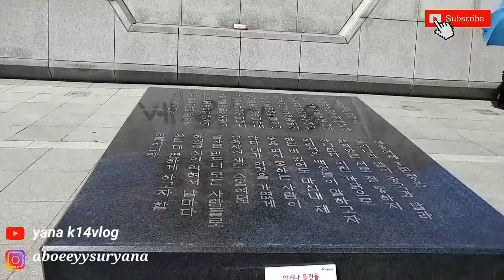SITUASI GWANGHWAMUN PLAZA DAN 2 PATUNG PAHLAWAN LANJUT KE ISTANA KYEONGBOKKUNG KOREA 01 JUNI 2020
안녕하세요(hallo)teman semua jadi kali ini ada di gwanghwamun plaza/alun alun gwanghwamun kota seoul korea selatan tempat ini adalah ruang terbuka umum yang berlokasi di sejongno,jongno-gu plaza ini di buka 1 agustus 2009 oleh pemerintahan korea oh iya teman"BANGSA YANG BESAR ADALAH BANGSA YANG MENGHORMATI JASA PARA PAHLAWANNYA"makanya di di lokasi ini ada dua patung pahlawan yaitu patung pahlawan LAKSAMANA YI SUN-SIN dari dinasti joseon serta RAJA SEJONG yang agung pencipta huruf HANGEUL korea sampai saat ini dan biasanya di pakai tempat shooting drama korea baru baru ini yang di bintangi Lee min ho yaitu"The King:Eternal Monarch"...